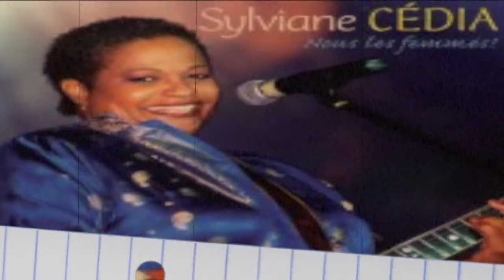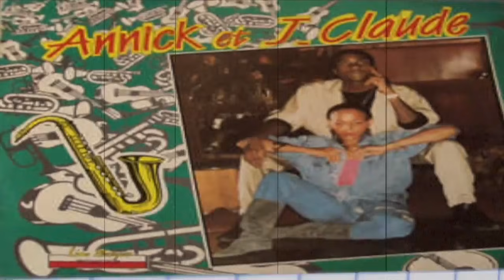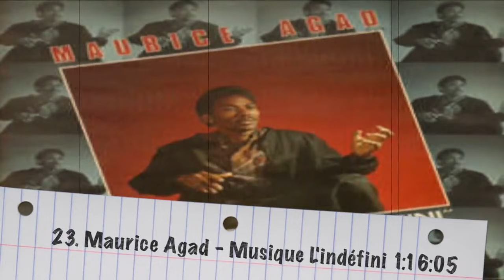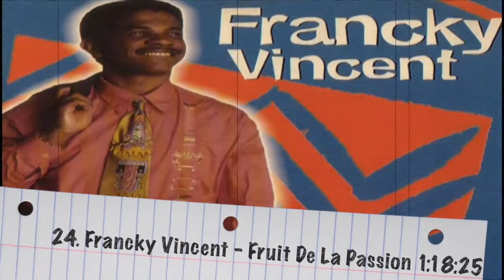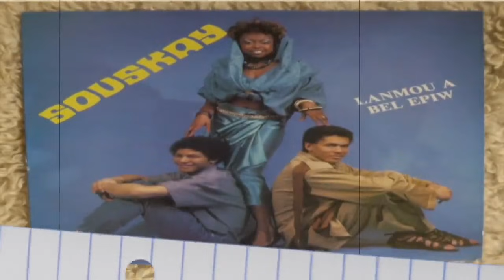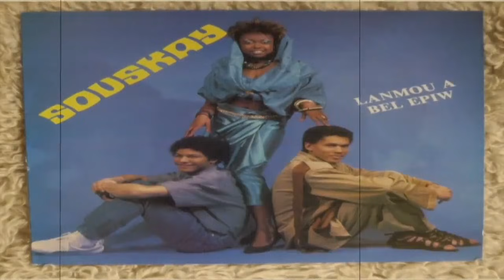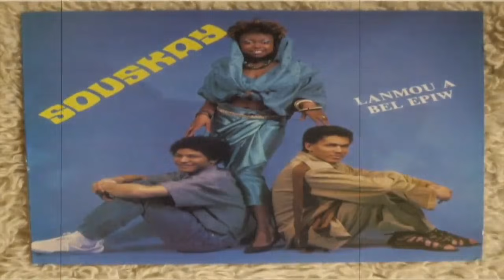Zouk Retro Mix Melhor das Antilhas Parte 1 - DjMobe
1. Jean-Luc Rosier - Tempet' Kreol 00:01
2. Ludo - Pe Pa 3:45
3. Kartel Zouk — Santi Manti 6:49
4. Lewoz - Di Mwen A Pa Vre 10:18
5. Thierry Cham - Coup De Foundre 14:03
6. Patrick Saint - eloi – Limye 16:44
7. Ich Manman - Lazair e Edith Lefel e J L Alger 21:14
8. Eric  Virgal - Pa Fe Mwen La Pe 24:36
9. Guilou  - Fille Du Soleil 27:50
10. Jeux De Dames - Fanm fo 32:14
11. Harry Diboula -Tu Me Manques 35:58
12. Kassav - Ou Lé (Would You Like) 39:38
13. Culture Z - An ti peyi la 42:53
14. Guilou -Vine O Swe La 46:16
15. Kassav – Masoupwel la 49:18
16. Eric Virgal - Tendresse Souple 53:31
17. Guilou – Jesus 56:31
18. Sylvianne Cedia - Simin Pou Recolte 59:58
19. Annick et Jean-Claude – Santimental 1:03:11
20. Thierry Larcher – Titoua 1:06:07
21. Francky Vicent - Aka ManMan 1:09:28
22. Kassav - Ou Le 1:12:51
23. Maurice Agad - Musique L'indéfini 1:16:05
24. Francky Vincent - Fruit De La Passion 1:18:25
25. Metiss & Jocelyn Miath - Konpe Leve 1:21:19
26. Claudy Siar – Bondie 1:24:06
27. Souskay -  Lanmou A Bel Epiw 1:28:20
28. Energy – Pasyon 1:31:03
29. Thierry Cham - Memoire De Femme 1:34:06
30. Jean Jacques Gaston – Nadia 1:37:07